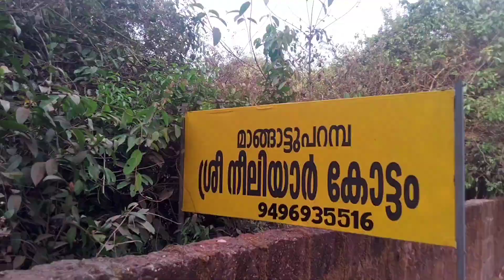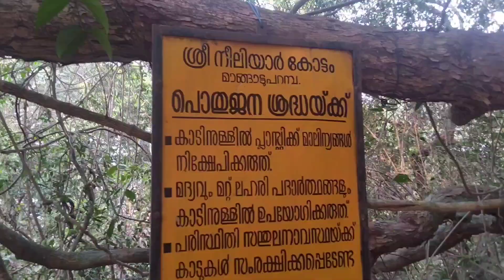ഇവിടെ ഇങ്ങിനെയും ഒരുകാടുണ്ട് അല്ല ഒരുകാവുണ്ട്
കണ്ണൂർ മാങ്ങാട്ടുപറമ്പയ്ക്ക് അടുത്തുള്ള നീലിയാർ കോട്ടത്തിന്റെ കോട്ടത്തും കാടിന്റെ വിശേഷങ്ങൾ